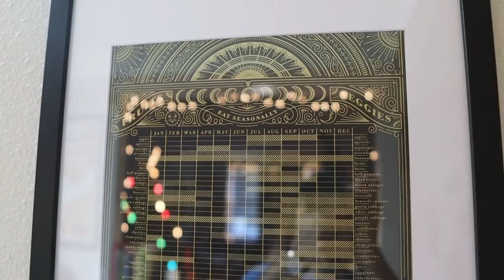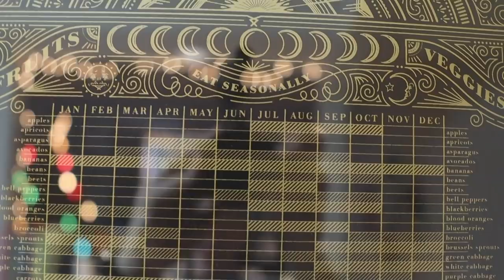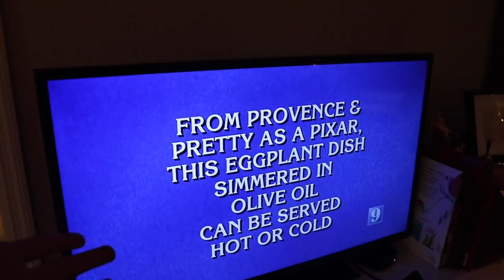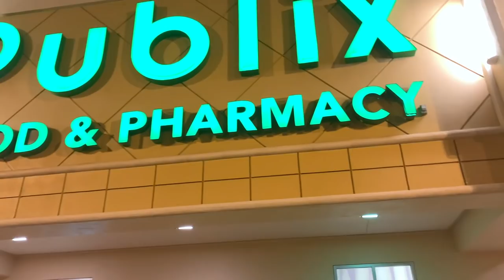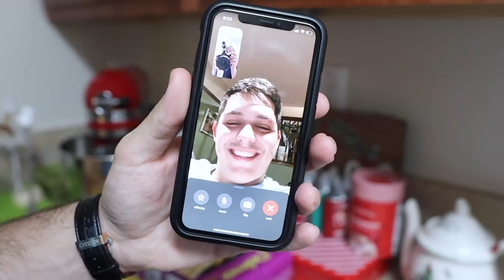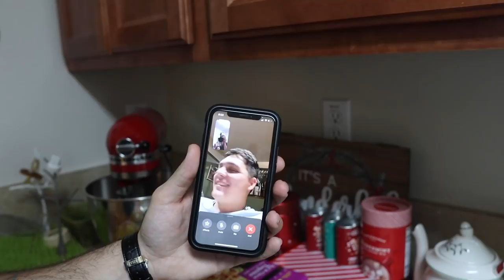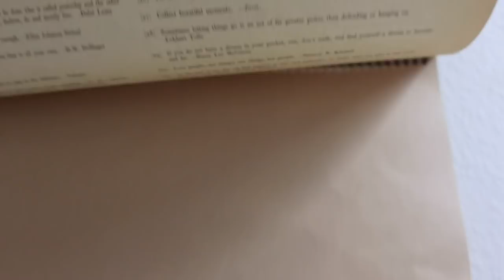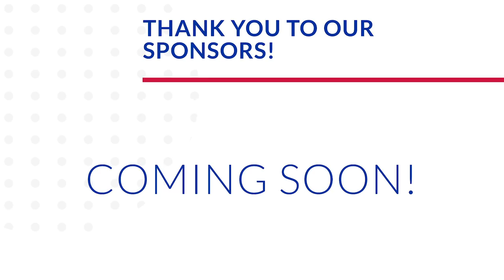Nothing Could Have Prepared Us for 2020! | A Quiet New Year's Eve Plus EPCOT Throwbacks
Our day begins with driving Sarah's Mom, Sue, to the airport. What a special visit we had with her! Peter hangs our 'Eat Seasonally' print (link to where you can buy it below). James is super cute with his baby talking. We spend our afternoon relaxing and getting the apartment back to normal after our guest's stay. Do we head to the parks for the evening? Nope! We decide to enjoy James's first New Year's Eve from home. Instead Peter runs to Publix for finger foods and we air fry ourselves a feast. It is so weird for us not to be at EPCOT tonight. We hope you enjoy some footage from previous years celebrating there! Everybody starts getting sleepy before the clock strikes midnight... Except for Peter! But he is happy to be having such a peaceful night. We ring in the new year with a smooch! What a year 2020 was! Thank you so much for coming along. On to the 2021!